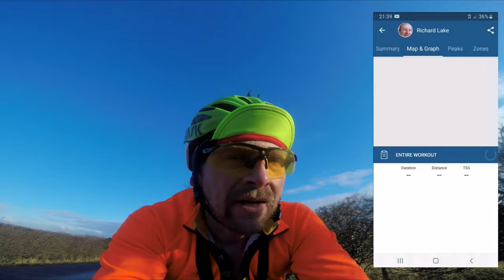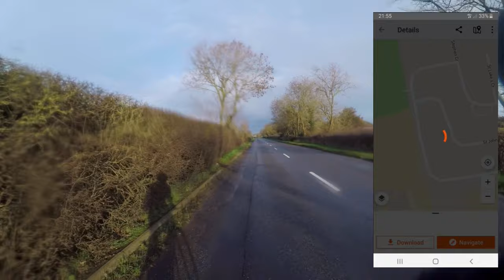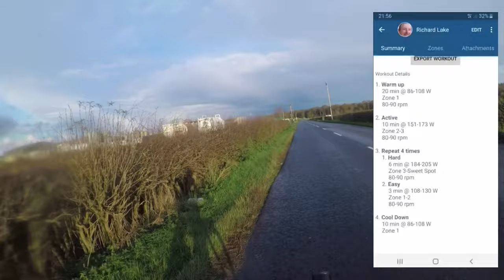The Butcher Of Bardney Gran Fondo // Road Cycling In Lincolnshire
Join me as I ride the self-titled 'The Butcher Of Bardney' Gran Fondo in Lincolnshire. A Gran Fondo is a 120km bicycle ride or 75 miles, The Butcher of Bardney is a Butchers in Bardney supplying Pies, Cakes and butchered animals shaped in delightful products such as chops, sausages and joints.